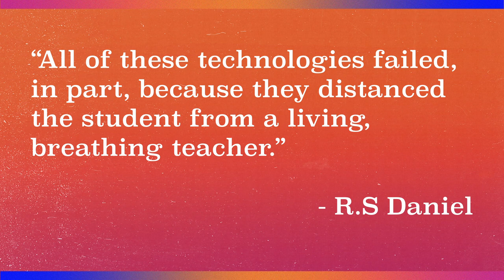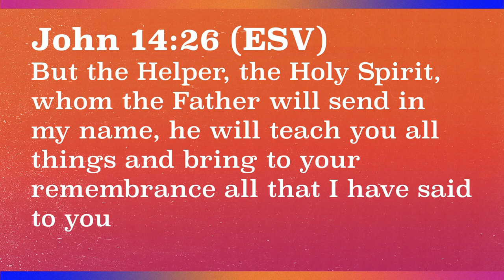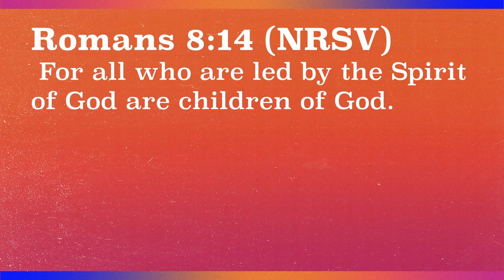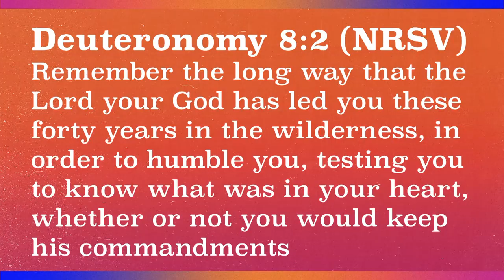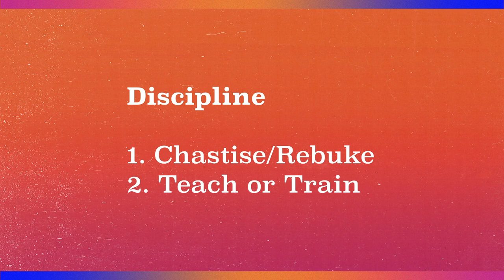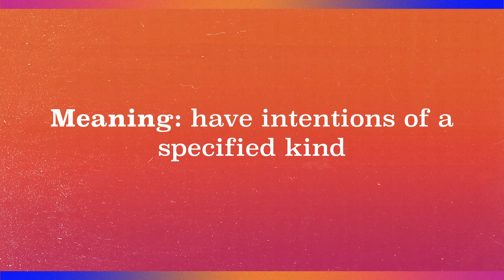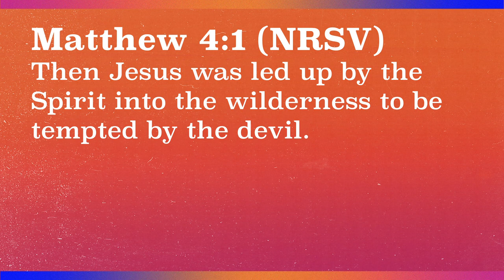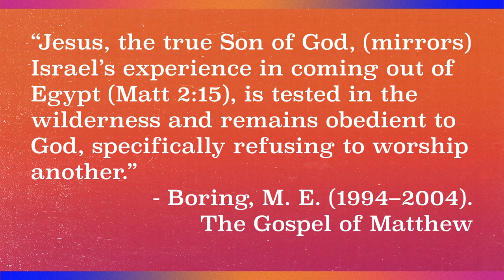Life in the Kingdom - Part 1 | Brandon Naramore